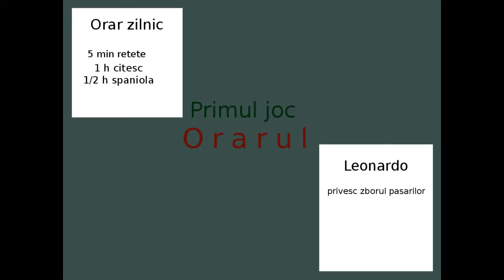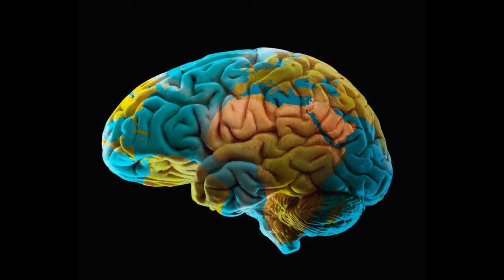Leonardo da Vinci-Tutorial genii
Unul dintre cei mai cunoscuti genii din intrega lume,Leonardo da Vinci. O incercare de-a intelege gandirea lui Leonardo,dar si gandirea oamenilor din ziua de azi. Iar prin cateva jocuri,care provoaca mintea si gandirea spectatorilor. Viata se poate schimba radical.
Melodia este Da Vinci's Demons Soundtrack - Main Theme by Bear McCreary .